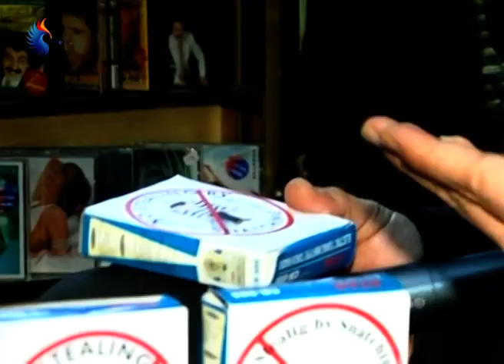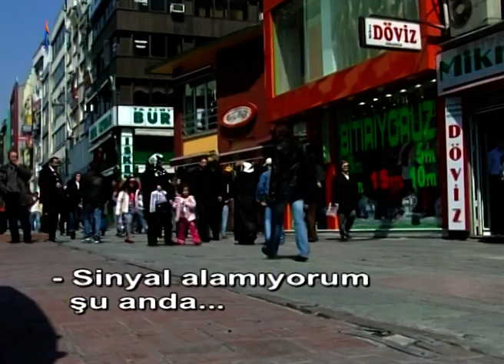KAPKAÇ SENSÖRÜ | DİKKAT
Halkı canından bezdiren kapkaçcıların kökünü kurutacak büyük buluş: KAPKAÇ SENSÖRÜ!
'Dikkat' halkın kanayan yarasına dur diyecek bu şahane icatla yeni bölümüyle ekranlarınızda...